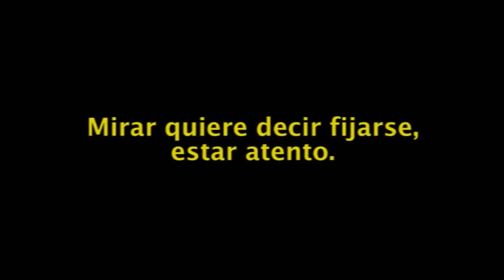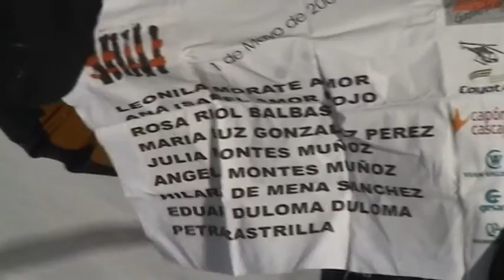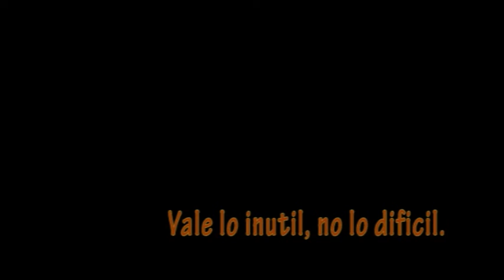Gasherbrum II-Trailer (2008)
Trailer de presentación del audiovisual de la expedición al Gasherbrum II en el año 2008.
Proyección en formato vídeo, sobre la ascensión al Gasherbrum II de 8035 metros de altura situado en el Karakorum Pakistaní.
Después de las ultimas expediciones sin cumbre del Makalu, Dhaulagiri y Dome Kang, por fin de nuevo la suerte me acompañó y conseguí esta bonita cumbre, en la que pude depositar una bandera con los nombres de las nueve personas fallecidas en la explosión de gas de la calle Gaspar Arroyo de Palencia.